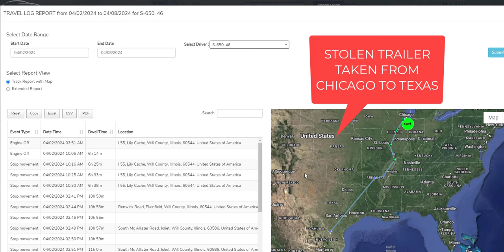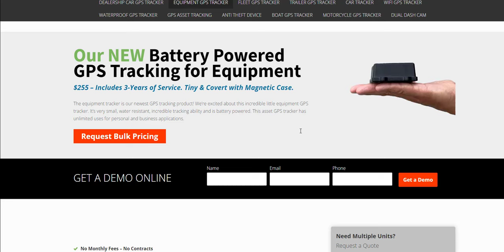The stolen trailer was taken 1,200 miles to the Mexico border. Recovered with a GPS tracker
Stolen Trailer Alert! Our trailer made it 1,300 miles to Laredo, Texas, inches from crossing into Mexico, but thanks to GPSandTrack.com's tracker, we got it back! Hidden in a forest near the border, our expensive Chicago trailer was nearly lost forever. 🌲🔍 GPS technology was key in guiding police to recover it just in time. This event proves how vital GPS tracking is in protecting and recovering stolen property. 🛡️ Wondering how to secure your trailers and equipment? Discover the strength of GPS tracking at GPSandTrack.com. Don't let your assets nearly vanish!